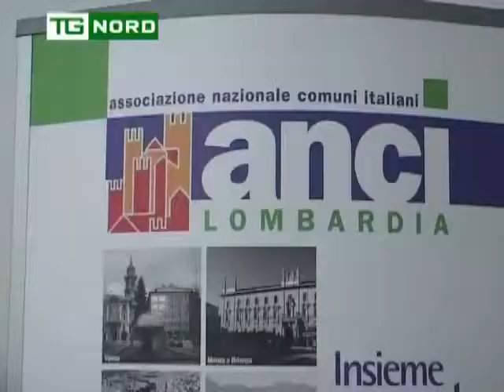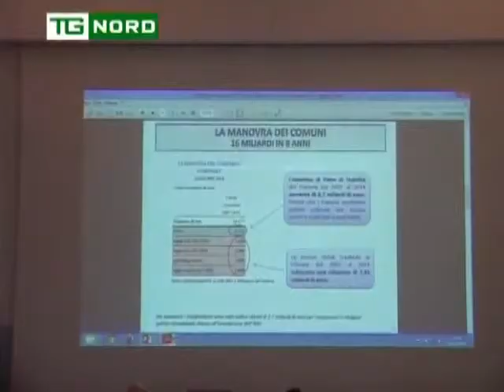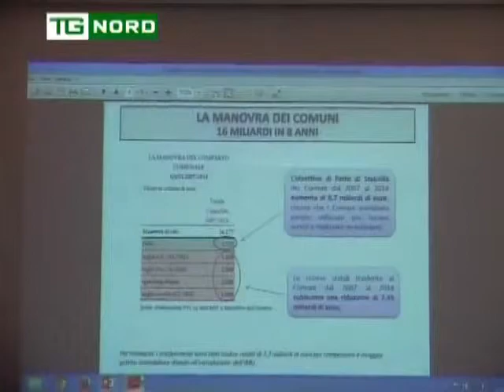Territorio Lombardia - Sindaco - ROBBIANI e SUPERTI